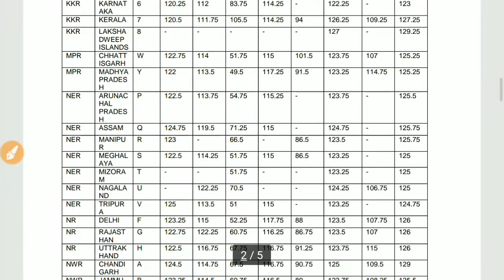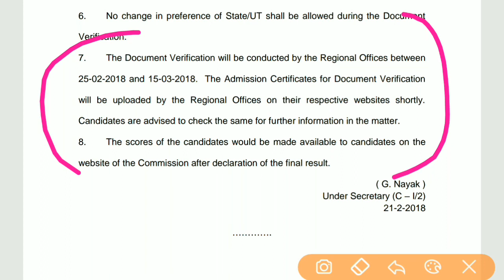SSC MTS DOCUMENT VERIFICATION DATES